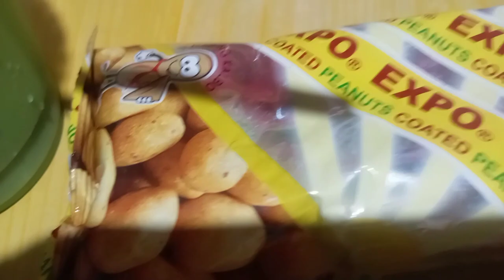Mukbang Panihapon Sisig+Rice+Don Macchiatos Greentea Japan mukbang team Kaballads